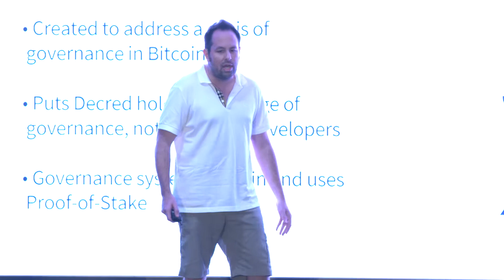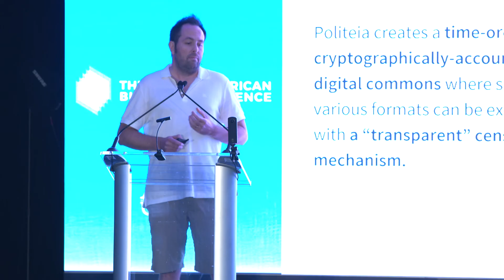Jake Yacom Piatt | Applications of Blockchain Time-Stamping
Project Lead , Decred

The Decred Project has developed an open source time-ordered file system, called Politeia, and it can be repurposed to create unforgettable timestamps in corporate and government contexts.